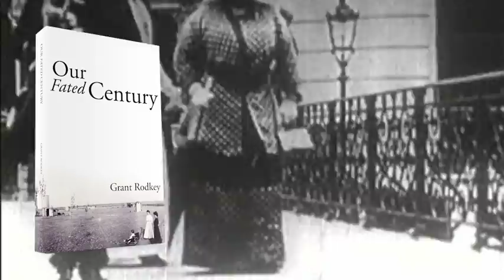Our Fated Century by Grant Rodkey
Our Fated Century is a kaleidoscopic scan of events and attitudes that have affected us and our fellow earthly travelers
during the tumultuous period from 1917 to 2017. During this period, the earth, its people, and their ideas have been
ever-changing, and our horizon has shifted from Earth to the universe. The author has had extensive experience in various
work and life environments, study, teaching, clinical practice in surgery, medical research, travel, and social
interaction. He invites the reader to share in wide-ranging observations and information. In addition, he leaves for his
successors cogent suggestions for further study and scientific investigations. The author leaves us with the ancient query
“Quo vadis?” But he appends some guideposts!